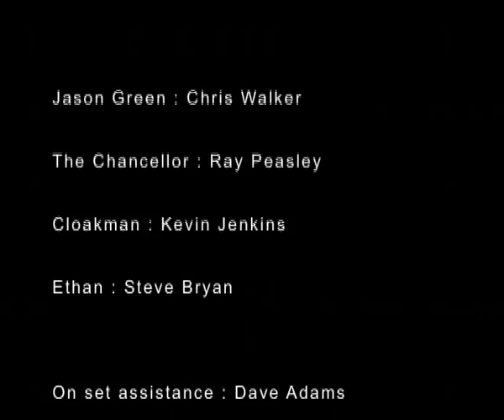Spring City Forum - Complete Short Film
A short film , shot completely against a green screen and composited over backgrounds created in Sketchup.
Made almost exclusively on a Mac Laptop.